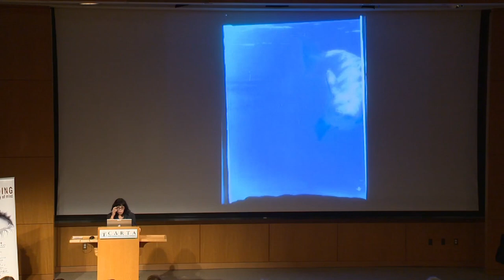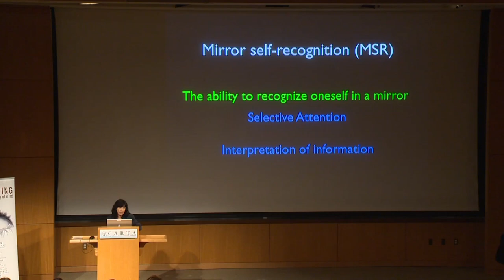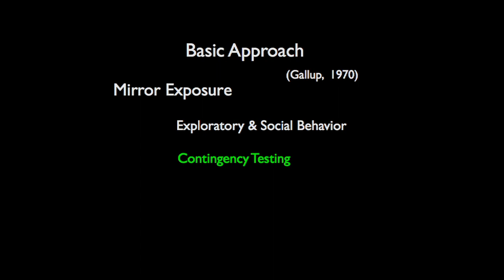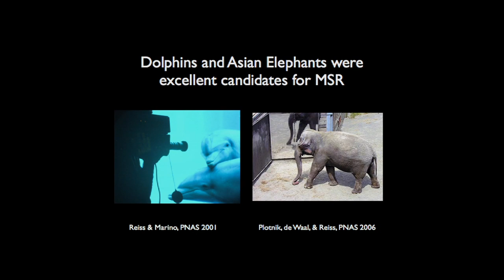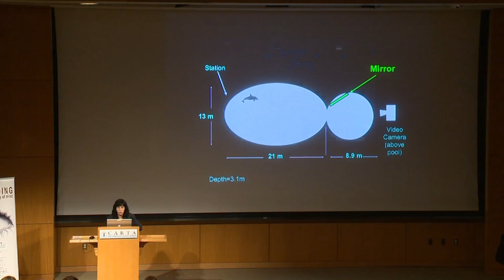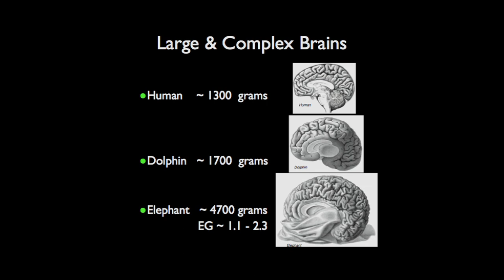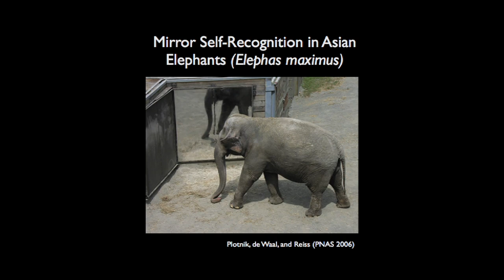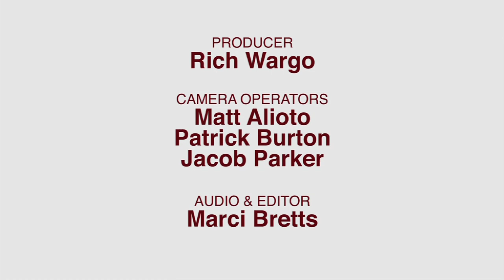CARTA: Mind Reading: Human Origins and Theory of Mind: Reflections of Dolphin and Elephant Minds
The ability to recognize oneself in a mirror, once considered a uniquely human attribute, is shared by great apes, dolphins, elephants and magpies.  Diana Reiss (Hunter College, CUNY) discusses comparative studies of mirror self-recognition in dolphins and elephants, which show striking similarities to humans and great apes in regard to their behavior when exposed to a mirror. Recorded on 10/18/2013. Series: "CARTA: Mind Reading: Human Origins and Theory of Mind" [Science] [Show ID: 26079]